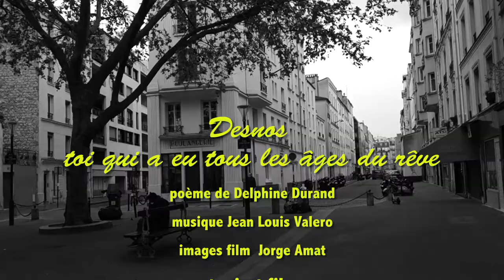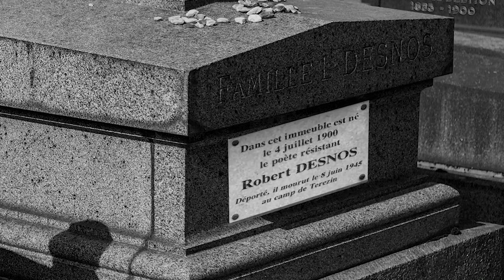Hommage à Robert Desnos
"Desnos toi qui a eu tous les âges du rêve" est un clip sur le poète Robert Desnos. Il raconte la vie, les amours et la mort de l'écrivain. Le poème et la voix sont  de Delphine Durand, enveloppé  par la musique de Jean Louis Valero et mis en image par Jorge Amat.